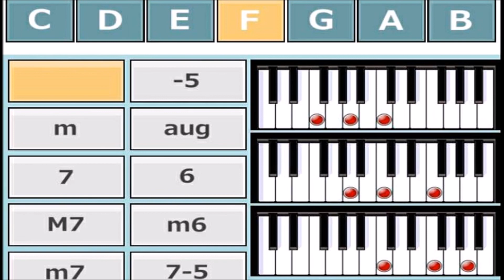Piano Acorde Fa Mayor (F) 1.2.3 Inversion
cualquier donacion a este ministerio sera un abendicion ...y juntos podamos seguir con esta gran labor de seguir formando muchos mas musicos para el servicio de su obra